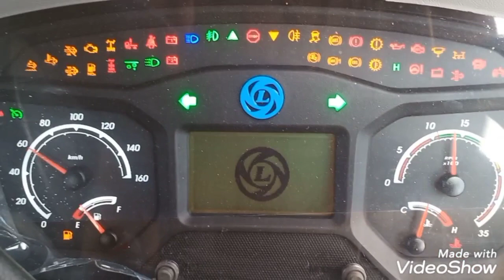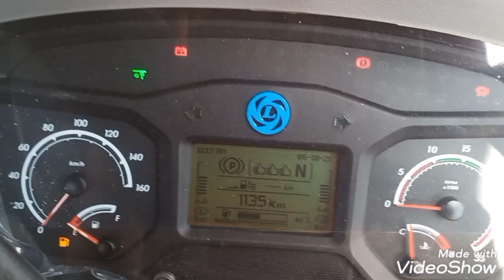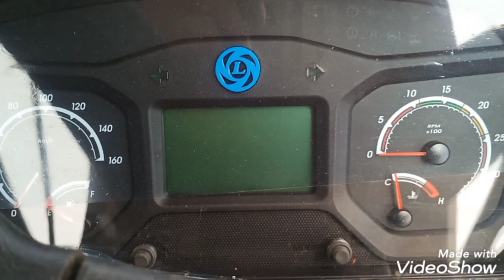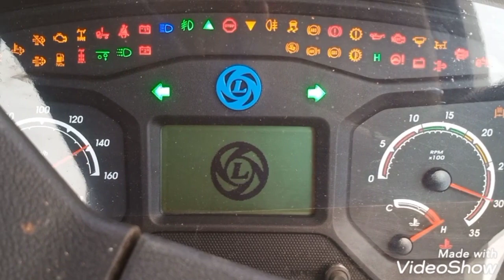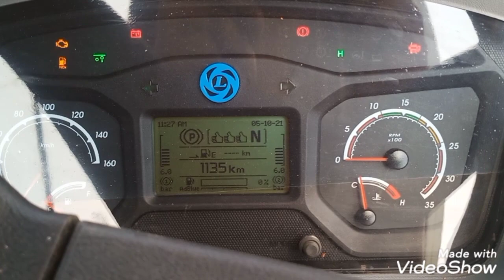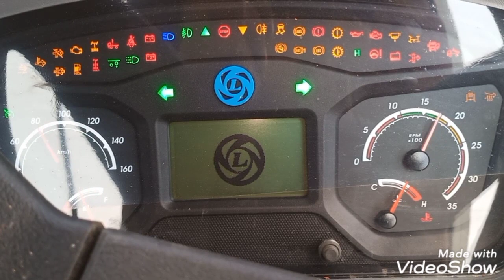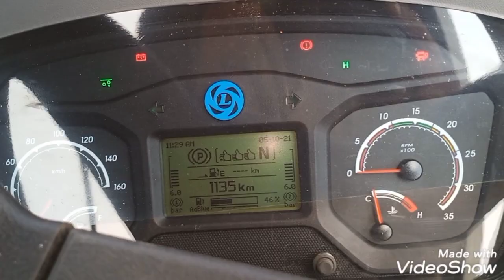Ashok leyland bs6 starting problem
Ashok Leyland starting problem check the fuse check the check voltage but not start check diagram PDF check starting motor